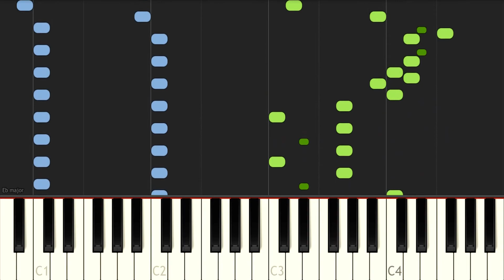Donkey Kong 64 Gloomy Galleon Mechanical Fish - ピアノ（Synthesia）